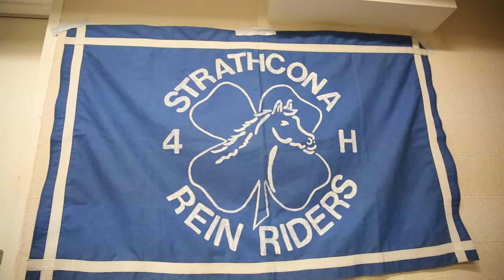Growing Up Country - Grand Prize Winner Surprise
Strathcona Rein Riders win the $3,000 Grand Championship of the UFA Growing Up Country Video contest